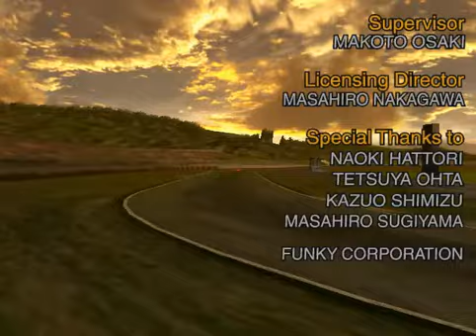[DC] F355 Challenge - Arcade - Sugo - Race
DC版「F355チャレンジ」

アーケード、セミ・オートマティック、レースモード、
スポーツランド Sugoの自己ベスト。